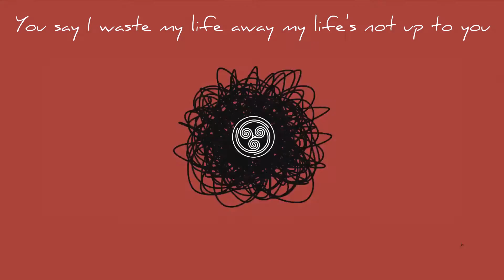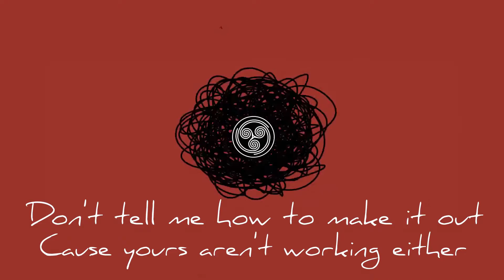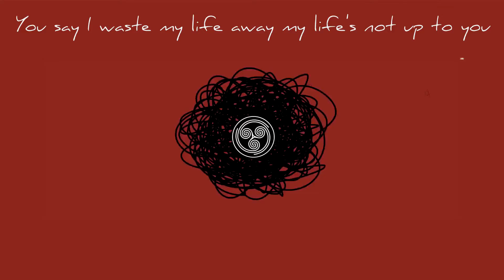The Changing Days (Official Lyric Video)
The Changing Days

The second single from Peter Dueland